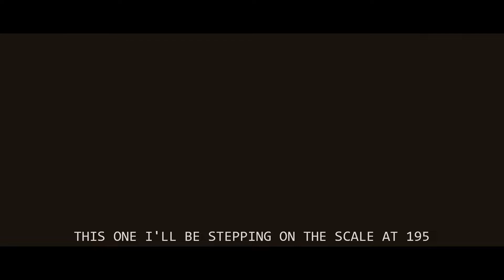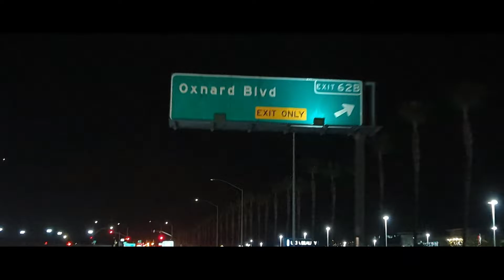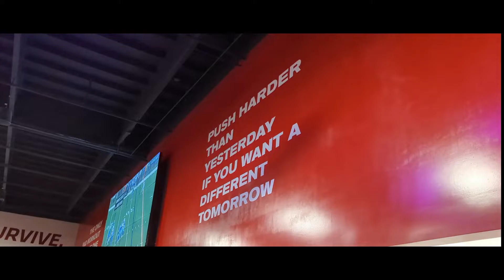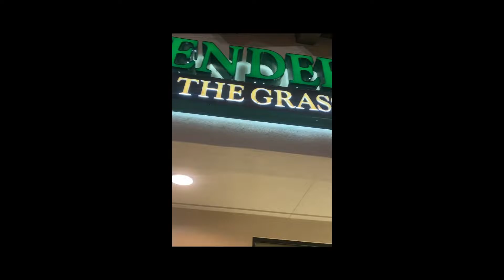MATT TERRY: WAR TITAN VLOG SERIES: EP.03 - TMC PROMOTIONS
Behind the scenes of an up-and-coming Pro Boxerm Matt "WAR TITAN" Terry.
Getting ready for his 3rd pro fight in Tijuan, B.C. October 29th, 2022.
Fighting out of Oxnard, CA with TMC Promotions.

inFamous Abduction Studios
i.A_FILMS